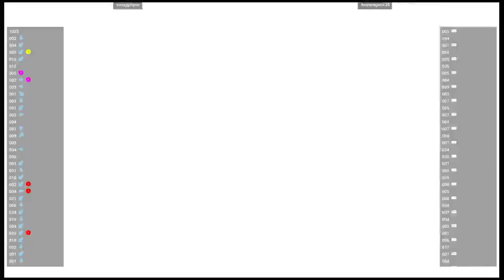CVS2 🕹 smugginyou 🇺🇸 VS Anyidragon628 🇵🇭 | Fightcade